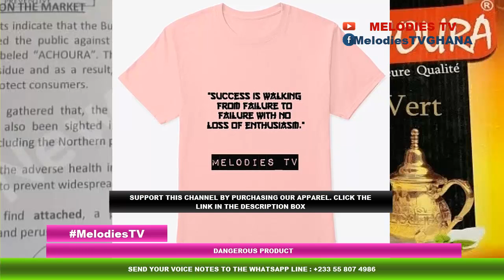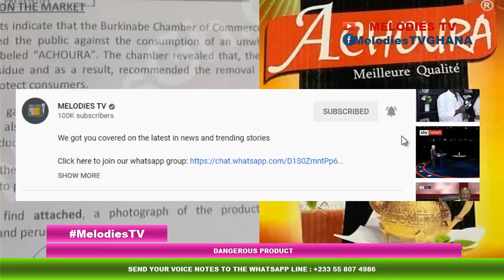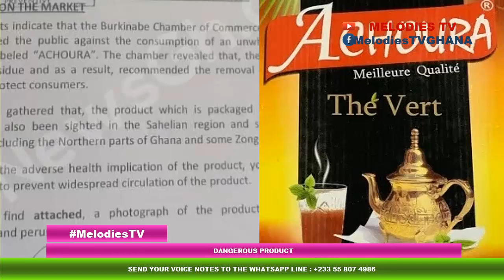BREAKING: LEAKED letter from National Security REVEALS dangerous product in Ghana